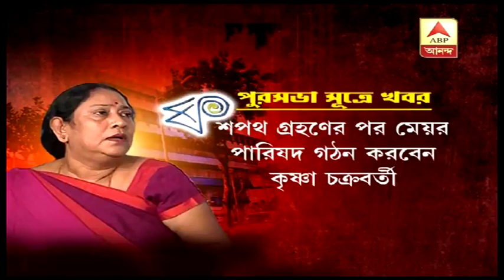Krishna Chakraborty will take oath as mayor of Bidhannagar on Saturday